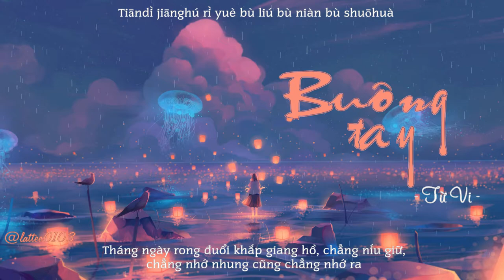BUÔNG TAY - Lyrics [VIETSUB] |Hoa Bỉ Ngạn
"Âm nhạc chính là cầu nối những con người lại với nhau. Có âm nhạc, ta có thể san sẻ những niềm vui nỗi buồn, cũng như là đắm chìm bản thân vào những nốt nhạc trầm bổng."
Mình là Hoa Bỉ Ngạn. Hy vọng các bạn sẽ có những giây phút vui vẻ khi thưởng thức video của mình."
do_not_reup thanks @@
Song: Buông tay
Singer: Từ Vi
Image: cre